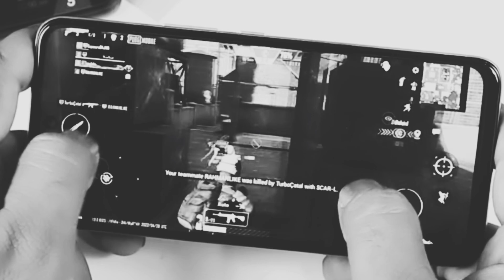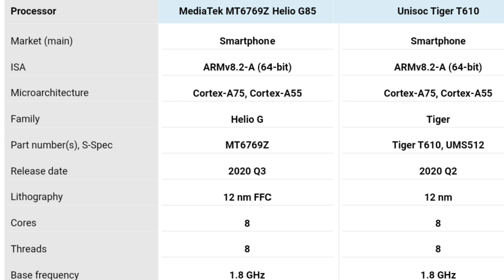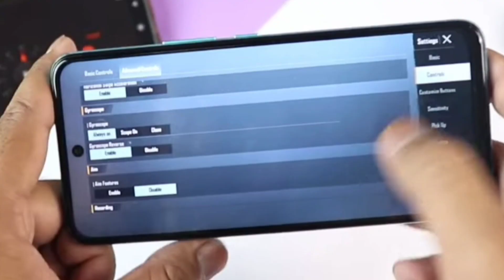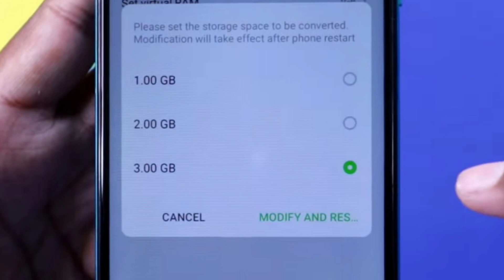Infinix HOT 12 Play BGMI Performance ? | Infinix Hot 12 Play Gaming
Infinix Hot 12 Play Review | Infinix Hot 12 Play BGMI Performance ?

Infinix Hot 12 Play Gaming ?